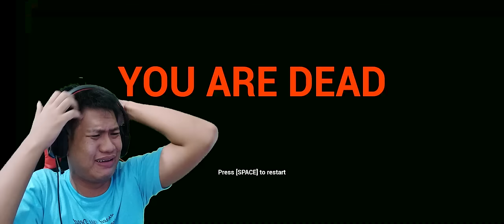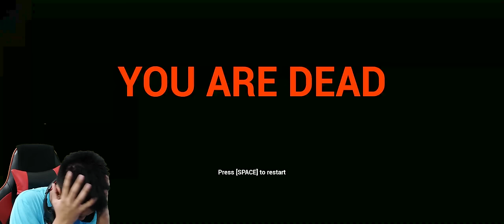PABRIK PEMBUATAN FOXY??!! FNAF 2020 FACTORY END [SUB INDO] ~Awas Volumenya!!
Akhirnya da juga mgae FNAF Terbaru, disini kita akan menjelajahi pabrik dari robot2 iblis seperti freddy, foxy dan bonnie.. cuma sayangnya untuk story modenya belum tersedia..
penasaran dengan pabriknya??
Yukk nonton gameplay dari game "FNAF Factory"!!!